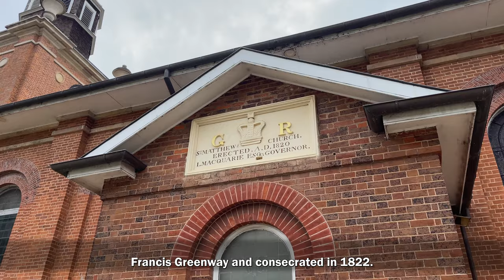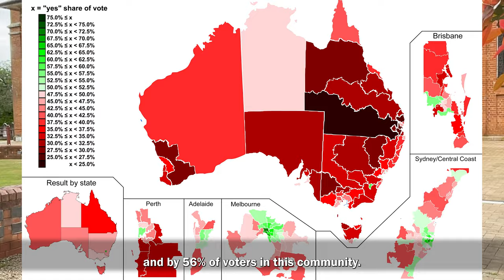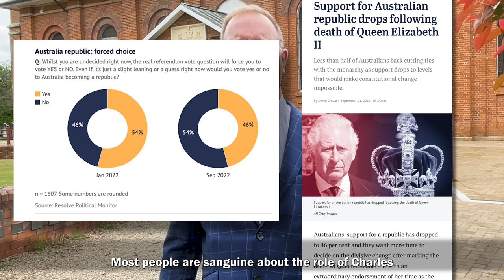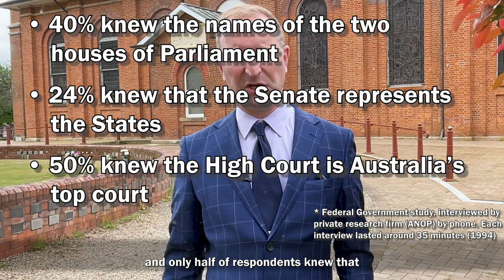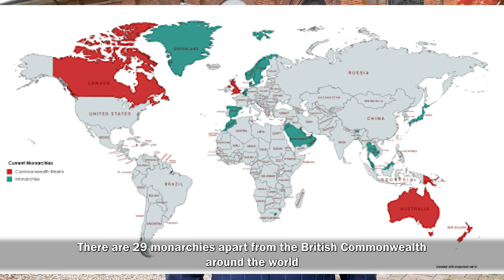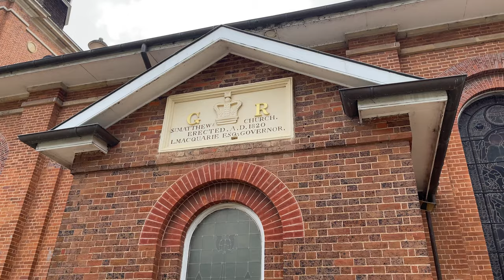From the town of Windsor to the House of Windsor–will the Australian republican debate be rekindled?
On the same day the nation mourned the passing of Queen Elizabeth, republican protesters in Sydney and Melbourne burned the Australian flag, chanting “I’m glad the b*tch is dead”, and marched behind banners demanding "Abolish the Monarchy".

This is not who we are. In fact, amidst an outpouring of gratitude for the Queen's life of service, support for Australia remaining a Constitutional Monarchy has surged.

Talking about whether institutions and symbols continue to reflect our values and loyalties is healthy. But we must not become like other countries who have become so partisan in their politics they have lost their ability to talk constructively to one another; where the media, the judiciary and the pulpit become trenches in the culture war.

As for myself, the Mayor and Councillors Sheather and Djuric, we attended a moving memorial service for Her Majesty at St Matthews Anglican Church in Windsor.

It's an oddity than when stories about the Royal Family trend, we attract attention by association, through the novelty of our town bearing the name of the reigning House.

When the 1998 referendum on the republic was counted, 56% of the citizens of Macquarie (which includes the left-leaning Blue Mountains) voted "No". I played a small part in that campaign, which I describe in the video.

The overwhelming respect accorded to the late Queen and our new King makes me think there will be no Australian republic soon, perhaps ever.

Here are my remarks on the subject, but what do you think?